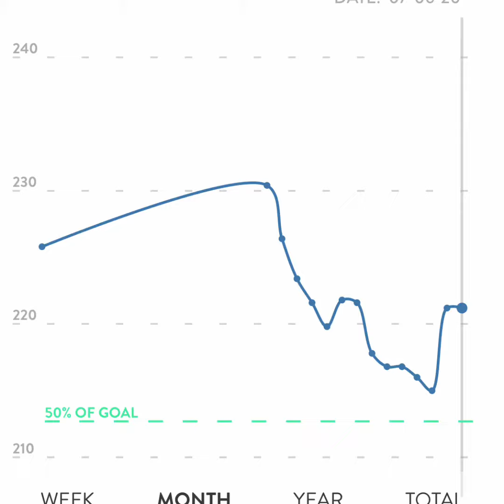ChiroThin Day 16 with Dr. Philip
Here we gooo! We are now on Day 16 of our ChiroThin weight loss program.

What do you think that this bastard of a scale says now at home?

I can't wait to get back on the same scale from our office so I have consistency back with my weigh-ins.

Sorry I didn't show you exactly what we ate for dinner tonight but don't worry! You can just check out today's episode of What's Cookin Wednesday and see what's on the menu!